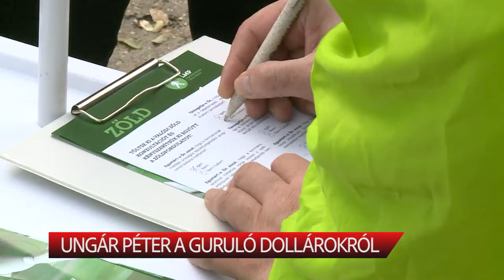Ungár Péter a guruló dollárokról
Zöld konzultációt indított az LMP, erről sajtótájékoztatón beszélt Székesfehérváron Ungár Péter, az LMP társelnöke és Lángfalvi Attila, az LMP Fejér megyei területi szervezetének elnöke. Ungár Péter kérdésünkre elmondta: nem tudott arról, hogy Amerikából jött pénz Márky-Zay Péterékhez a kampányra. Az LMP-nek voltak egyéni jelöltjei és ez a pénz a kampányban nem jelent meg.